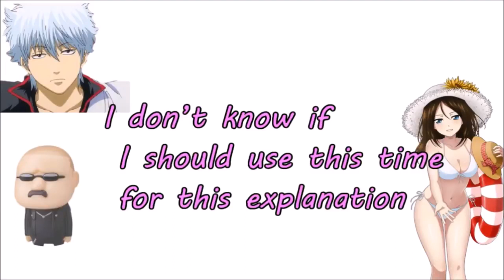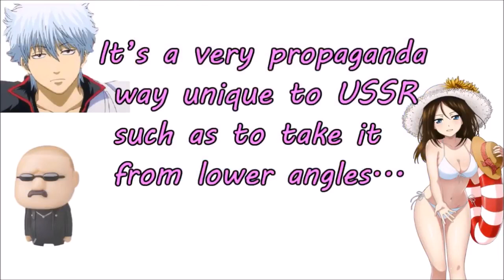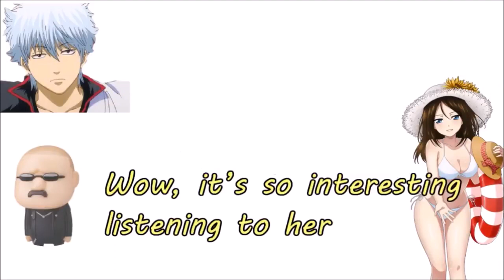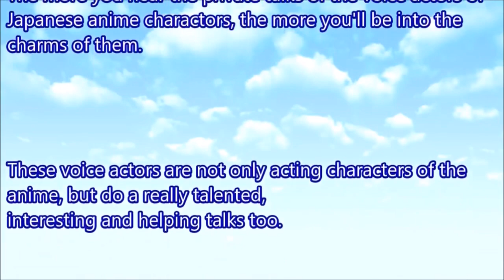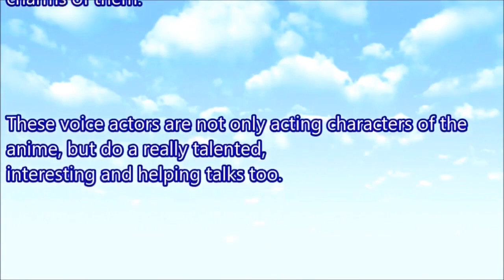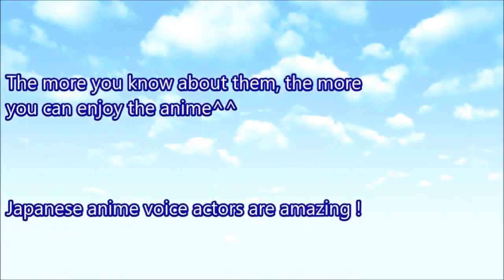Sumire's knowledge is extraordinary lol Нонна is embarrassed with Gintoki's talk is so cute lol